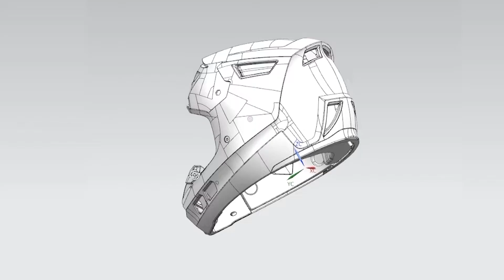ILM Helmets | Rider's Zone BD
ILM Bangladesh Official

Address: 741, Middle Monipur, Beside Monipur High School, 60 feet road, Mirpur-2, Dhaka